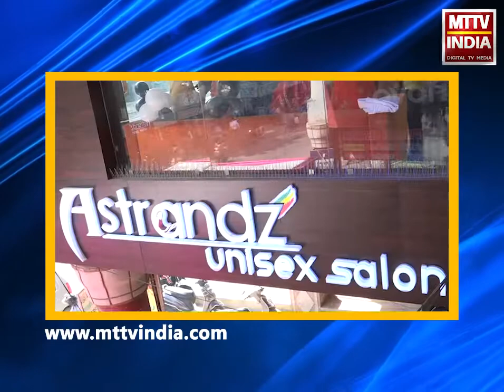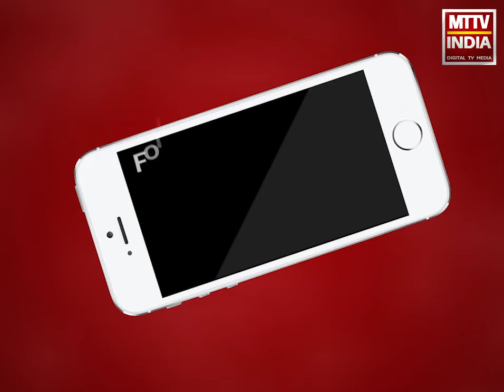AJMER NEWS | अब प्याज निकाल रहा है आमजनता के आंसू | MTTV INDIA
अब प्याज निकाल रहा है आमजनता के आंसू
,प्याज का दाम 100 प्रति किलो पहुँचा
,कारोबारी के अनुसार प्याज खरीदने में हो रही है कटौती
,प्याज बेचने वाले और प्याज खरीदने वाले दोनों के निकल रहे हैं आंसू